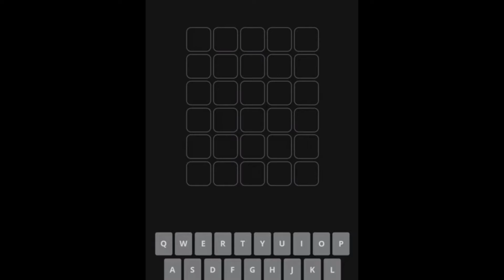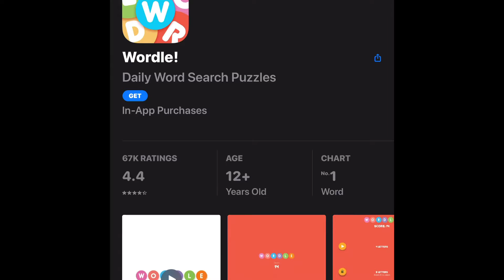Sonic dash let’s play as longclaw. but twist, it speeds up from stage 1- no speedup to stage 2- x256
A lot of music In this, a lot of copyright though.
…Stages…
00:00 stage 1 no Timelapse
09:33 stage 2 X2
14:17 stage 3 X4
16:39 stage 4 X8
17:50 stage 5 X16
18:25 stage 6 X32
18:41 stage 7 X64
18:49 stage 8 X128
18:53 Stage 9 X256